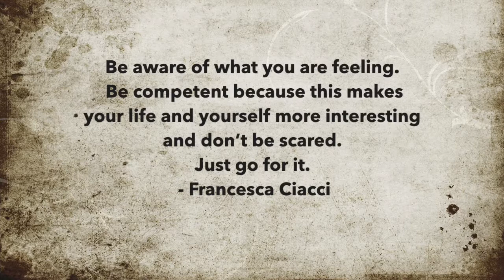Wine Wizzo EP007 - Brunello & Picking The Right Grapes Francesca Ciacci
"Be aware of what you are feeling, be competent because this makes your life and yourself more interesting  and don’t be scared. Just go for it. "

 - Francesca Ciacci

Dear Creators, Episode 007 is finally out. This is an evolution of the series featuring Francesca Ciacci, head wine maker of Tenuta di Sesta. The Ciacci family have been producing wines in this regions since 1850 and was one of the first 12 families producing Brunello wines.

To make great wine you have to be more than just a wine maker. To produce wine which leaves a legacy, involves inculcating the spirit of the land into the wine. She is truly unique in her approach towards wine making and in this session we dive into topics as diverse as using feeling, connecting to the land as well as what makes a divine Brunello.

This episode is a little different, always longer than intended and something to stimulate all of your senses, both spiritual and spiritual.

I hope you enjoy it as much as we did recording it.

Tenuta di Sesta is one of the first producers of Brunello di Montalcino, a historical wine that requires no introduction. Today the small artisanal winery is one of the most highly esteemed of the entire appellation for its ability to maintain over time the true, traditional character of Brunello. It is still run by the Ciacci family who founded the winery in 1850. The cellars and vines are located in the southern part of Montalcino, which is in turn situated in southern Tuscany.

Here we are in the extraordinary territory of Sesta, which gives its name to the estate. It is the best possible terroir for the cultivation of Sangiovese, the only grape variety permitted for the production of Brunello. The wines of Tenuta di Sesta are simply stupendous. Produced in full respect for their territory, they are able to express the intensity, elegance and determined character of the area, together with its oldest traditions in working methods, like using the traditional huge wooden barrels made from Slovenian oak.

In this interview we discuss:

Meaning of Tenuta di Sesta, one of the first 12 wineries producing Brunello wines in Montalcino
The magical micro climate of Montalcino
What makes the Sangiovese grape so unique in Montalcino

What came first; falling in love with wine or making wine
Discovering her talent as a wine maker
Following her feelings when it came to making wine and not just taking over a family business
The challenges of education and how being patient helped her build her passion
Managing a business

The art of grape tasting to see if they are ready (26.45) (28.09)
Her favourite part of the wine making process
Learning from a book Vs Real Life experiences
Managing Change
Trusting your instincts and how they help her make challenging decisions

The challenges she faced as a women making wine in Tuscany
Building confidence and earning respect

What makes the Brunello wine so different from every other wine in the world
The proper way of drinking Brunello. 41.45
Food pairing and how fat plays an integral part of opening up its flavours.

Difference between the Brunello and the Rosso di Montalcino
What makes a good Brunello wine
How they produce traditional Brunello wine
The magic of Slavonian oak (49mins)